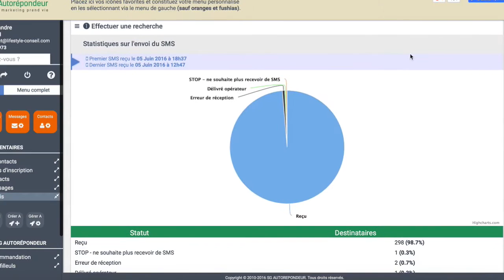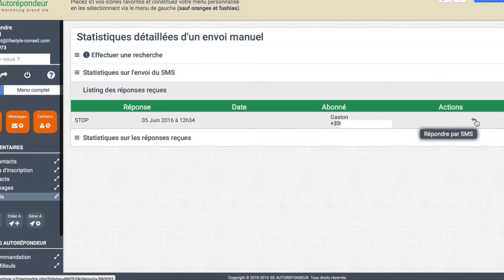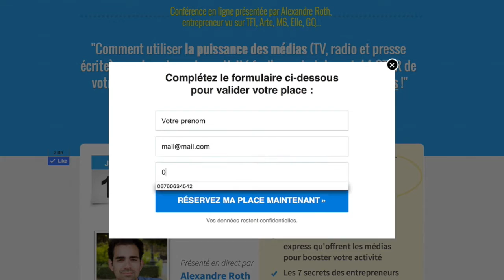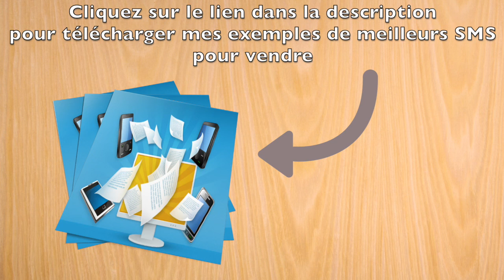Comment utiliser le SMS MARKETING pour booster vos ventes ?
Dans cette nouvelle vidéo, je vous dévoile pourquoi vous devez utiliser les SMS dans votre activité en ligne pour augmenter vos ventes et vos conversions. Seule une minorité utilise cette stratégie alors profitez-en maintenant pour vous lancer !

Au menu du jour :

- La statistique hallucinante sur le taux de réception des SMS (c'est dingue)
- Quels logiciels utiliser pour faire du SMS Marketing rentable
- Dans quels cas précis devez-vous vous en servir
- Quels sont les règles à connaître avant de vous lancer

N'hésitez pas à poser TOUTES vos questions en commentaires en dessous de cette vidéo et je me ferai un plaisir d'y répondre.

Et n'oubliez pas, c'est VOUS qui décidez !

Alex